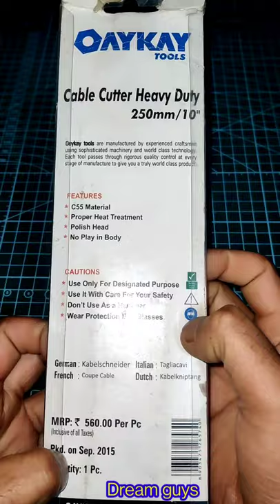OAYKAY Cable CUTTER UNBOXING